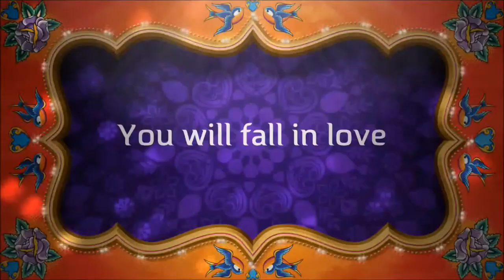Passport to Toddler Time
Toddler Time is held every Wednesday at 10:30 and 11:00 AM at the Katherine Tyra Bear Creek Branch Library, a part of the Harris County Public Library system.